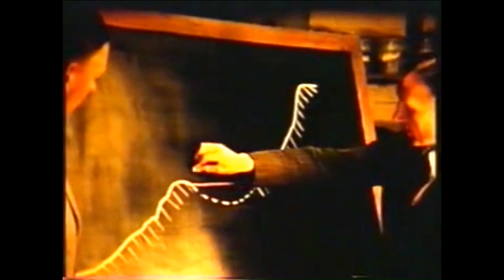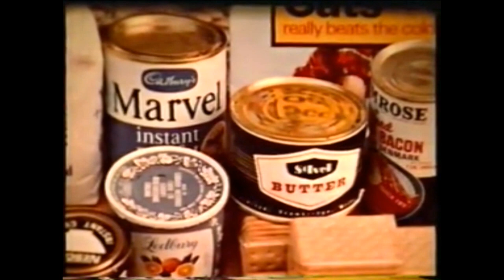Brathay Explores - archive film narrated by David Attenborough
This film, pulled from our archive, was created in 1988 using 16mm film footage taken between 1957 and 1976 at several Brathay Exploration Group expeditions. These include expeditions to the Lake District, Uganda, Norway, Iceland, Foula and Canada. Each section of footage is pulled together by the narration of broadcasting legend, David Attenborough.

To find out about what expedition work Brathay does today